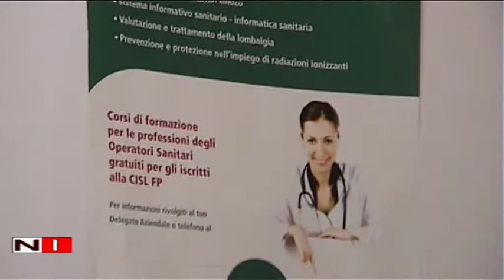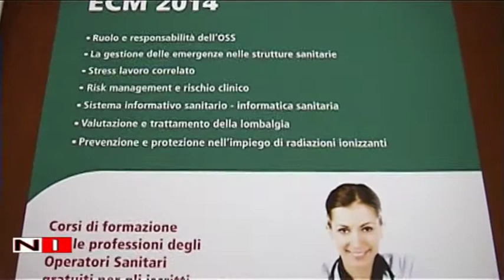AL VIA I CORSI FORMATIVI ECM 2014